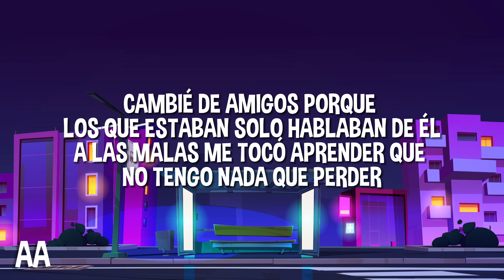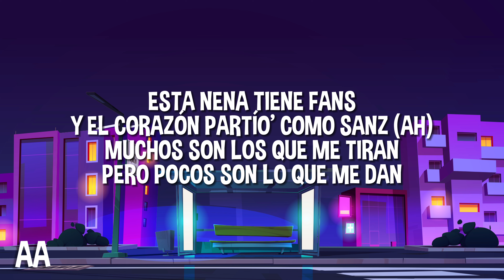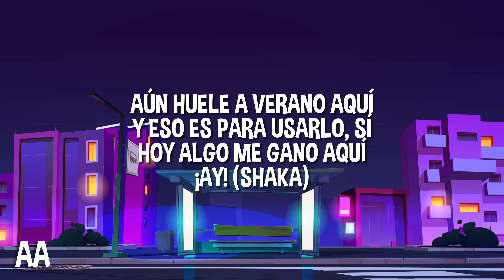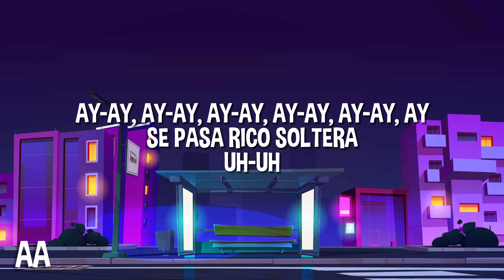Shakira - Soltera (Letra / Lyrics)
🎤 Lyrics / Letra de Shakira - Soltera:

[Intro: Shakira]
¡Shaka!
Salí pa' despejarme
Y yo cansada de estar apagada, decidí prenderme
Cambié de amigos porque los que estaban solo hablaban de él
A las malas me tocó aprender que no tengo nada que perder
Y como ellos también

[Coro: Shakira]
Yo tengo derecho de portarme mal pa’ pasarla bien
Estoy suelta y ahora puedo hacer lo que quiera
Se pasa rico soltera
Se pasa rico soltera, ah (Shaka)

El día esta pa' bote, playa
Y para pasarme de la raya (Ah)
En la arena sobre la toalla (Ah)
Ese plancito nunca falla, -lla, -lla
Esta nena tiene fans
Y el corazón partío’ como Sanz (Ah)
Muchos son los que me tiran
Pero pocos son lo que me dan
Soy selectiva, poca trayectoria
Normal, por razones obvias
Al amor le cogí fobia
Perro que me escriba, pantallazo y pa' su novia

[Pre-Coro: Shakira]
Nadie va decirme cómo me debo comportar
Pueden opinar

[Coro: Shakira]
Pero yo tengo el derecho de portarme mal pa' pasarla bien
Se pasa rico soltera, ah

Con vista al mar reservé el hotel
Ya me prendí con un solo cocktail
Me puse poca ropa pa' mostrar la piel
La abeja reina está botando miel

[Refrán: Shakira]
Aún huele a verano aquí
¿Qué tiene de malo?
Si eso es para usarlo
Y mi cuerpo está diciendo

[Coro: Shakira]
Yo tengo derecho de portarme mal pa' pasarla bien (¡Shaka!)
Se pasa rico soltera, ah, ah, ah
[Refrán: Shakira]
Y eso es para usarlo, sí
Hoy algo me gano aquí
¡Ay! (Shaka)

[Outro: Shakira, Anitta, Danna Paola & Lele Pons, Todas]
Oh-oh-oh, se pasa rico soltera
Y ahora las lobas
Tengo derecho de portarme mal pa' pasarla bien
Estoy suelta, ahora puedo hacer lo que quiera
Ay, qué rico
Mira qué rico
Ay-ay, ay-ay, ay-ay, ay-ay, ay-ay, ay
Tengo derecho de portarme mal
Pa' pasarla bien
Uh-uh
Pa’ que ese cabrón, cuando me vea, le duela